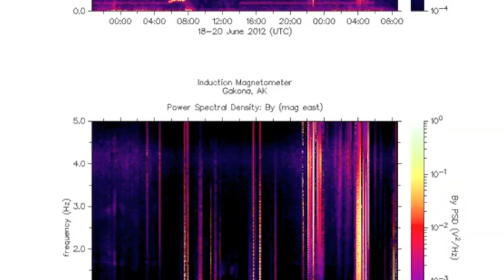2MIN News June 20, 2012: NASA Investigating New Science???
Iran: Mehr News, TehranTimes
China: Xinhua, China.org, Chinadaily
Russia: Ria Novosti
Israel: Jerusalem Post, Israel National News, Haaretz
M/E: ArabNews, AlJazeera